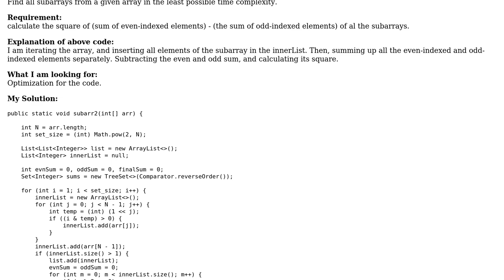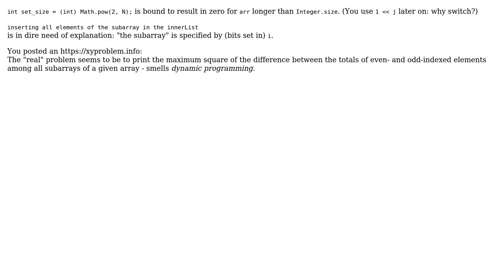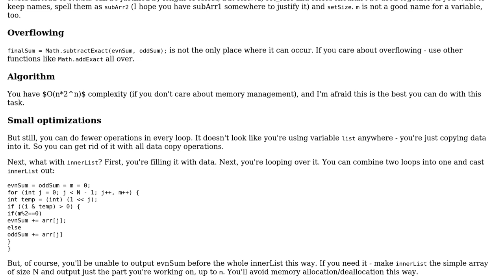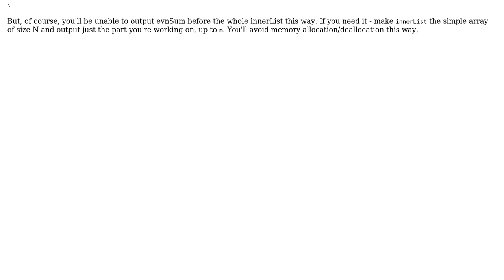Calculate square of (sum of even-indexed) - (sum of odd-indexed) subarrays from an array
With thanks & praise to God, and with thanks to the many people who have made this project possible! | Content (except music & images) licensed under CC BY-SA | Music | Images & others | With thanks to user Pavlo Slavynskyy user pacmaninbw user greybeard user Adil and the Stack Exchange Network Trademarks are property of their respective owners. You are responsible for your own actions.